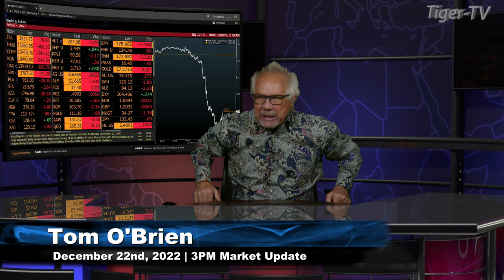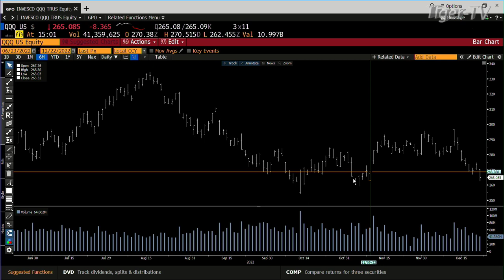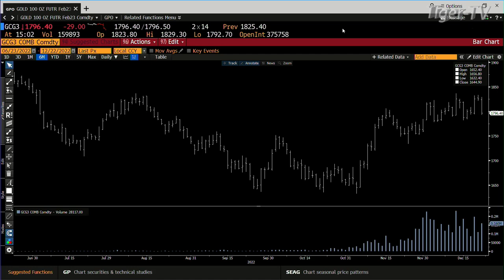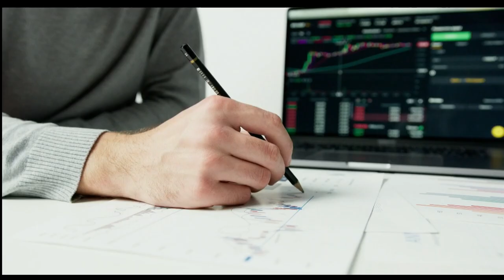December 22nd 3PM ET Market Update on TFNN - 2022